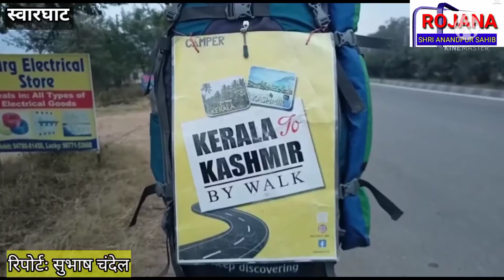केरल का युवक -केरल से काश्मीर की पैदल यात्रा पर निकला प्रशांत युवाओं को दे रहा फिटनेस का संदेश